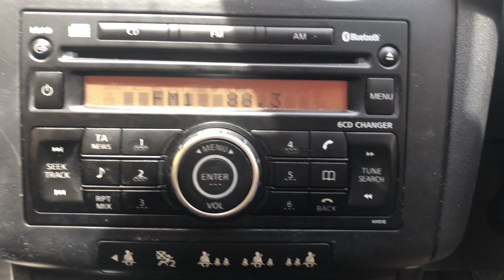FM DX Radio Zvezda Ukraine 88.3 Mhz From Malta [E-Skip]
FM DX unID 88.3 Mhz From Malta [E-Skip]. Caught on 07/06/2020 at around 12:35 PM (UTC+2). 30 minutes earlier there was an opening on Turkey – Lider FM 11:55 AM – 07/06/2020) which I presume something that has to do around Turkey. Weather conditions was a bit cloudy. Open to feedback what the station might be 73!

EDIT - 02:12 AM (UTC+2) - Thanks to abradox_dxing and алексей яковлев for their feedback and input what the Station may be. Abradox_dxing identified the music played on the station which may be Nashe Radio. алексей яковлев identified that the station may be Radio Zvezda. It seems that the SpE cloud may have travelled a bit north from Izmir across the Black Sea. Much surprised that it may be a russian station from Sevastapol in Ukraine with around 1,870 kilometres. Thanks once again to your input :) 73!

Country: Sevastopol, Ukraine
Estimated Distance: 1,870 Km
Transmitter: Sevastopol FM Transmitter (3 kW)